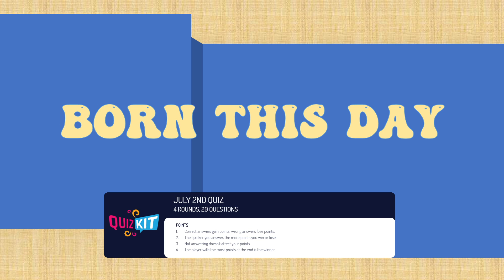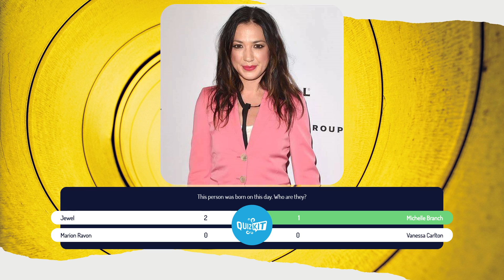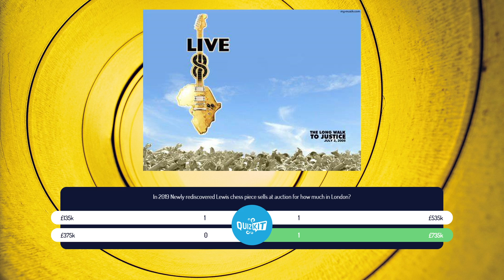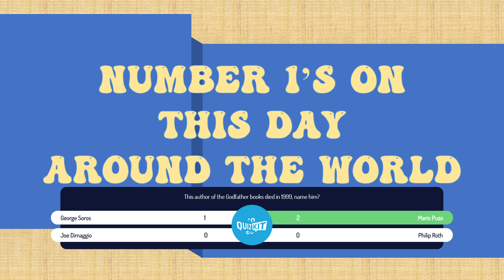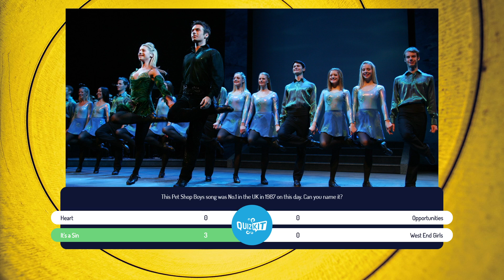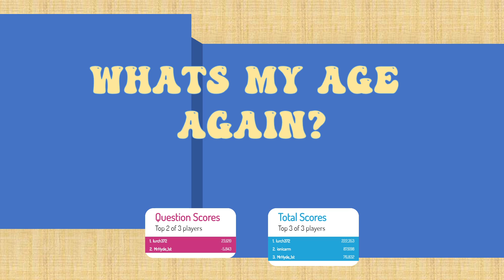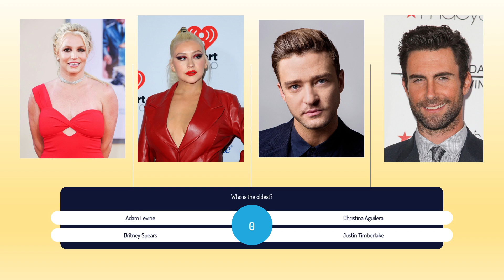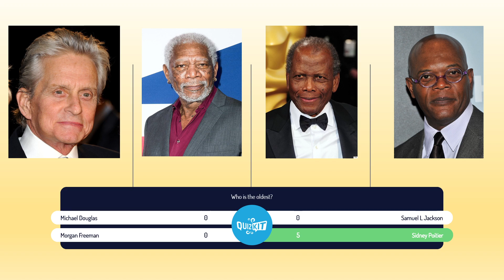MINI QUIZ FOR JULY 2ND